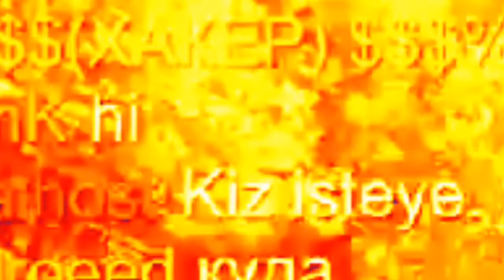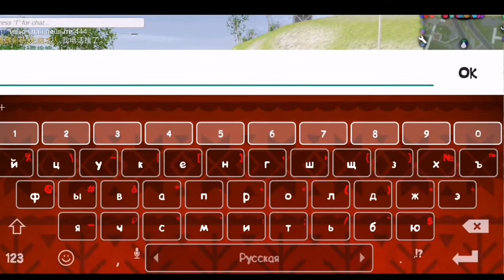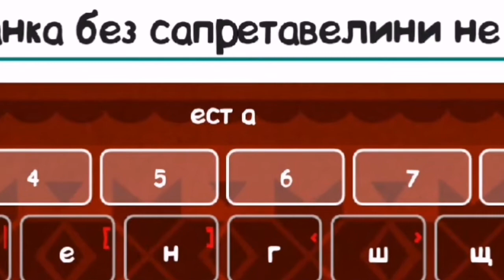КАК ЗАНИЗИТЬ ЛЮБОЙ АВТОМОБИЛЬ¦Madout 2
НУ ЭТО ЧИСТО ПО ФАНУ ПРО МАДАУТ СНЯЛ ВИДЕО ПИШИТЕ ПРО ЧТО СНИМАТЬ